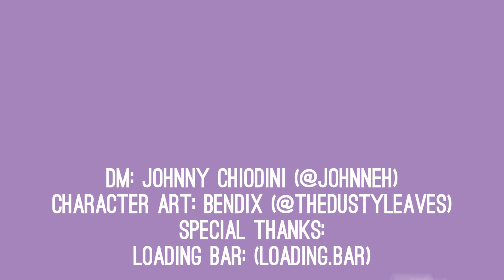Peak Performance Pt1 | Oxventure D&D | Season 2, Episode 7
An old wizard frenemy dispatches Team Oxventure to a remote, icy mountain in search of a Great Evil. Can Corazon, Dob, Egbert, Merilwen and Prudence scale the mountain and restore the precious balance of nature without freezing their bits off? Let's hope so.

To see more of our lovely DM Johnny go